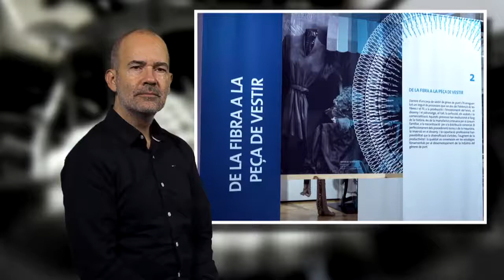3 DE LA FIBRA A LA PEÇA DE VESTIR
Un recull de tots els processos, des de la obtenció de les fibres fins a la seva comercialització. Un punt tàctil ens permet tocar el tacte de les diferents fibres naturals